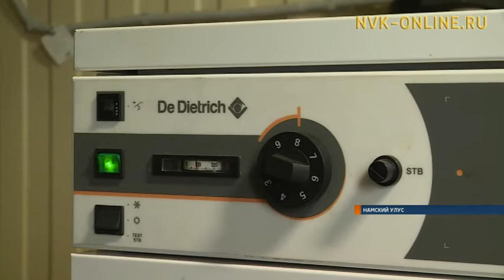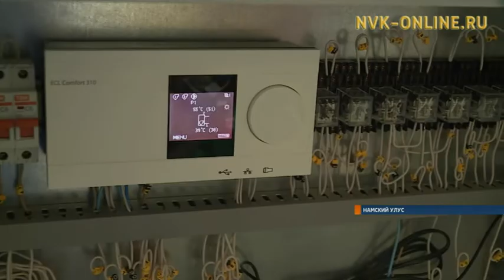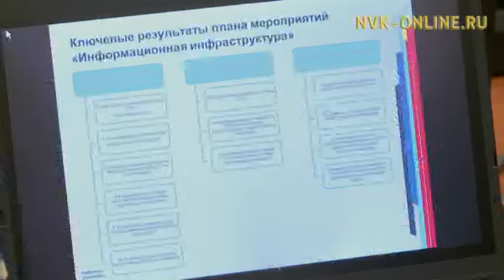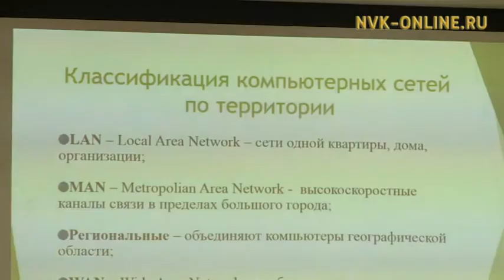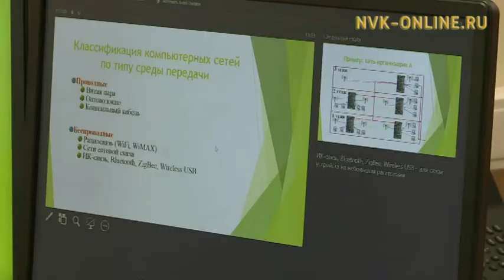Цифровая экономика. Интернет изменит работу всех отраслей экономики